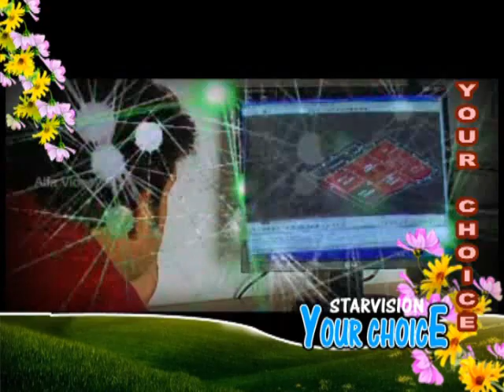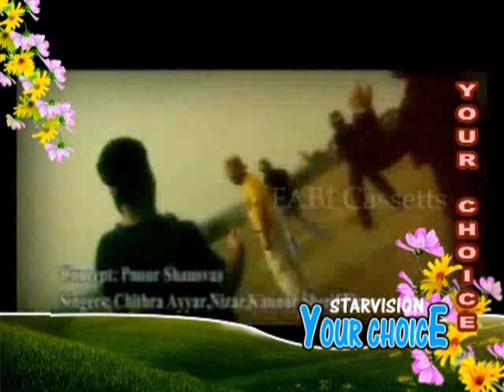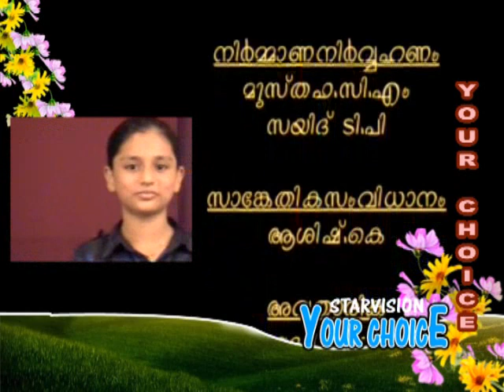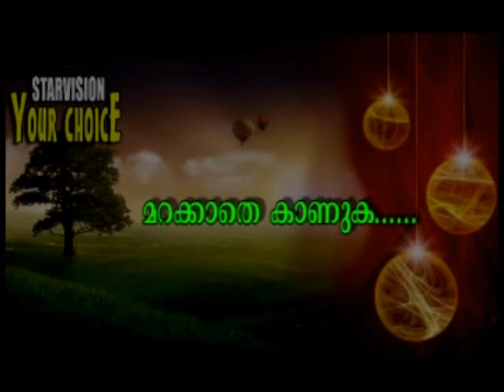Your choice July 1 - 2011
STAR VISION Communications